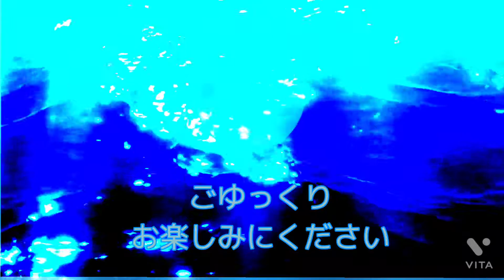Theme of Summer night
どうぞお楽しみにください